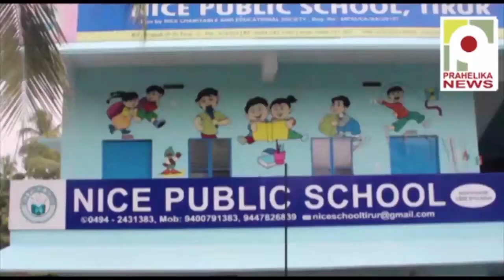കുളിമുറിയിൽ ഒളിഞ്ഞു നോട്ടവും വീഡിയോ പിടിത്തവും ; മൂന്നിയൂരിൽ യുവാവ് അറസ്റ്റിൽ